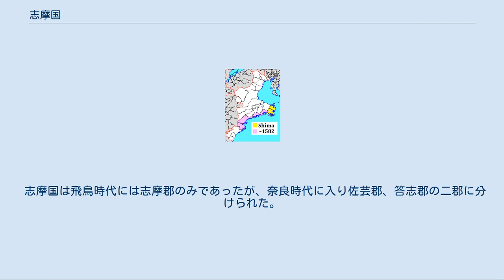志摩国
志摩国（しまのくに）は、かつて日本の地方行政区分だった令制国の一つ。
下国。
 当初は桃色の地域も志摩国に含まれていた。
 律令制以前は成務朝に設置された島津国造の領域であったとされ、令制国設置に伴い当国域をも含む伊勢国が成立した。
その後7世紀後半から8世紀初めに志摩国として分立したとされるが、伊勢国の隷属下に置かれたという。
8世紀初めまで、嶋国、志麻国とも書かれた。
 飛鳥・奈良時代には、代々内膳司を勤めていた高橋氏などが国司であったが、志摩に赴くことはなかったという。
志摩国は面積が小さい上に平地がほとんどないことから稲米の収穫量が少なかったため、伊勢国や尾張国の田を志摩国の口分田とし、国衙や国分寺の費用を伊勢国・尾張国・三河国が負担した。
海産物を贄として、宮中へ貢ぐ御食国の一つと推定される。
 平城京発掘で出土した木簡に伊雑郷・名錐郷・船越郷などの表記が見られ、これらの地域から海産物を貢租していたことは確実である。
船越郷は、現在の度会郡南伊勢町船越と解釈するのが一般的であるが、名錐郷に隣接する船越とする説もある。
 当初の志摩国の領域は、現在の三重県の鳥羽市・志摩市だけではなく、度会郡南伊勢町、大紀町の錦地区、北牟婁郡紀北町、尾鷲市全域までが志摩国英虞郡に含まれていた。
 天正10年（1582年）、紀伊新宮城主の堀内氏善と伊勢国司の北畠信雄が荷坂峠を境として、それぞれが紀伊国牟婁郡と伊勢国度会郡に編入したため、志摩国は現在の三重県の鳥羽市・志摩市だけの地域に限定された。
 国府は、『和名抄』および『拾芥抄』に、英虞郡とある。
志摩市阿児町国府に比定されている。
 延喜式内社 『延喜式神名帳』には、以下に示す大社2座1社・小社1座1社の計3座2社が記載されている（志摩国の式内社一覧参照）。
大社1社は名神大社ではない。
 総社・一宮 伊雑宮と伊射波神社は、ともに式内大社の「粟島坐伊射波神社」論社であり、両社ともが志摩国一宮とされている。
伊射波神社は「加布良古明神」とも呼ばれており、中世以前の史料では加布良古明神が伊射波神社と称したものは見つかっていない。
これについては、伊雑宮が神宮別宮であるため、近世以降に加布良古明神を伊射波神社と称して一宮としたものとする説もあるが、安永4年（1775年）の『大神宮儀式解』では「或人の説」として、「延喜式では伊雑宮は大神宮式の中に収められており、安楽島の伊射波神社が神名帳に記されたのである。よって志摩国一宮の伊射波神社は加布良古明神である」と記している。
一宮を真清田大明神とする史料もあるが、志摩国に該当する神社はなく、尾張国一の宮の真清田神社が誤って記述されたと思われる。
 二宮以下はなし。
 守護代所が、室町時代に答志郡泊浦、現在の鳥羽市鳥羽にあったと考えられている。
ただし、室町時代は守護は伊勢・志摩両国で一人だったともいう。
 志摩国は飛鳥時代には志摩郡のみであったが、奈良時代に入り佐芸郡、答志郡の二郡に分けられた。
佐芸郡はすぐに英虞郡に改名された。
 鎌倉幕府[編集] 室町幕府[編集] 伊勢国守護と兼任だったとされている。
伊勢国を参照。
 江戸時代以前[編集] 江戸時代[編集]